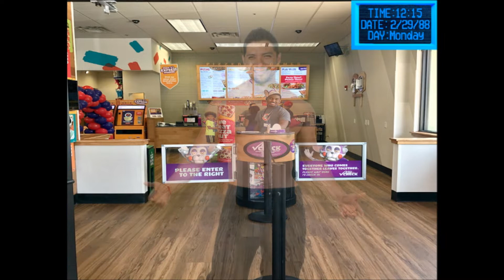Dayshift at Candy's (Demo): Part 4- Penguin Pinatas and Monke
Ford wanders around aimlessly and it eventually leads him into some hot water. With a body to dispose of and nowhere else to turn, will he be forced to turn to his checkered past for a way out of this mess?
Also, Monke.